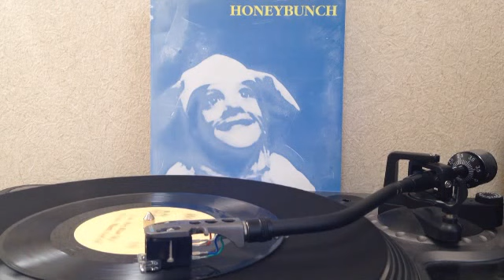HoneyBunch - Hey Blue Sky! (7inch)